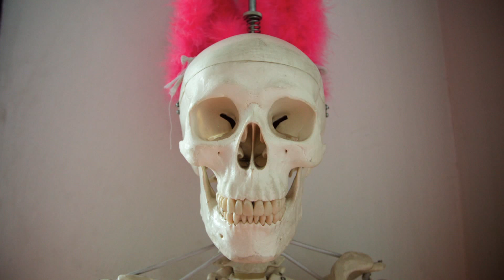Centro De Poder - PMA Pilates Method Alliance Continuing Education Provider